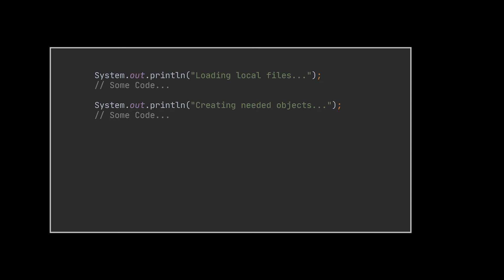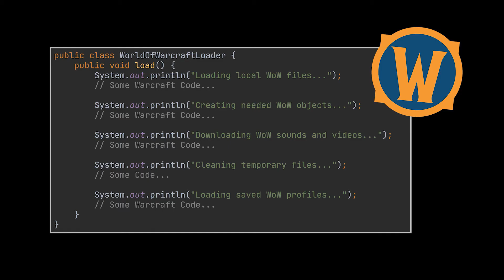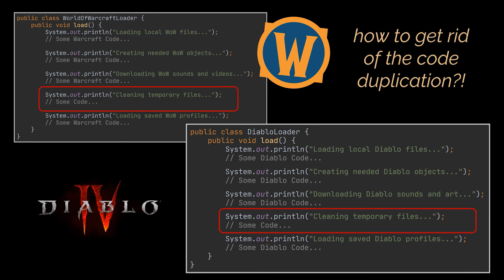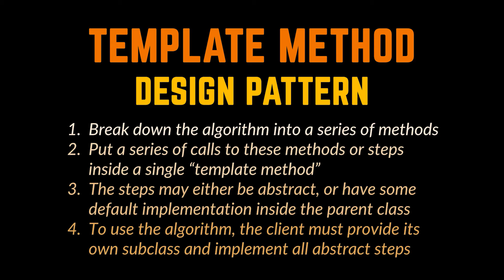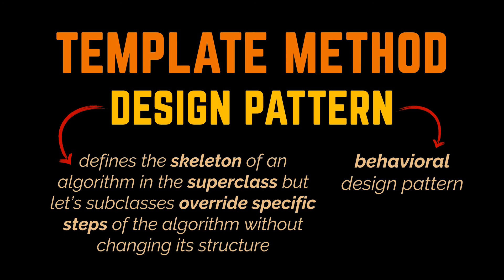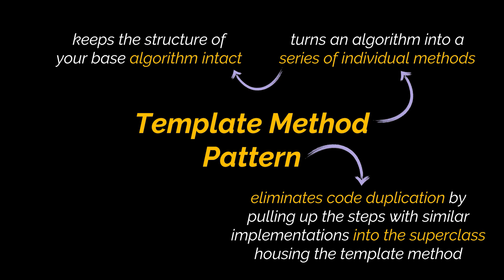The Template Method Pattern Explained Implemented in Java | Behavioral Design Patterns | Geekific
In this video, we explain and implement yet another Behavioral design pattern in Java, the Template Method Design Pattern.

Timestamps:
 00:00 Introduction
 00:07 Practical Use-Case and Example
 02:24 Applying the Template Pattern
 03:06 Implementing the Template Pattern
 04:14 What is the Template Method Pattern?
 04:31 Template Method Pattern Class Diagram
 05:23 Recap
 06:00 Thanks for Watching!